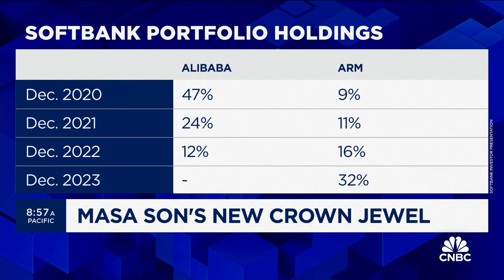Arm faces lockup expiry test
CNBC's Deirdre Bosa reports on SoftBank's stake in Arm Holdings.